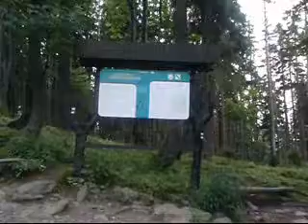Výlet přes Velký kotel, Vysokou holi a Jelení studánku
video z výletu do Jeseníků v srpnu 2010,
video from hike to Jeseniky mountains in august 2010